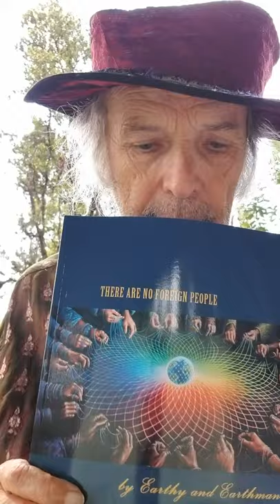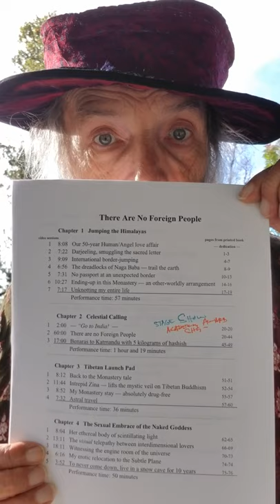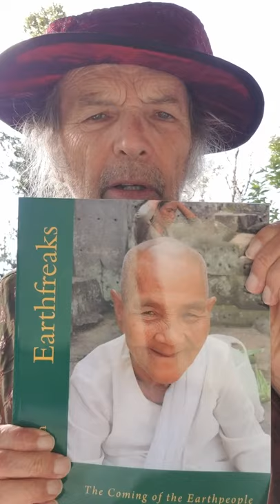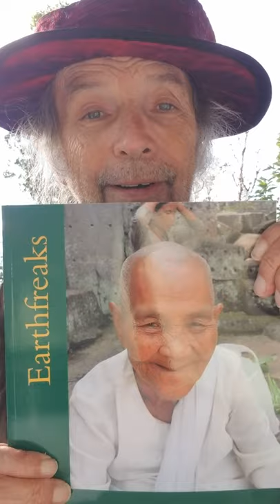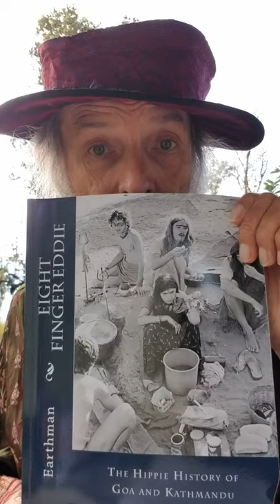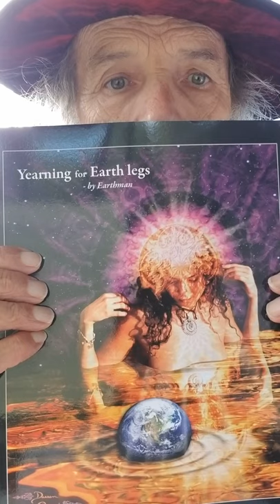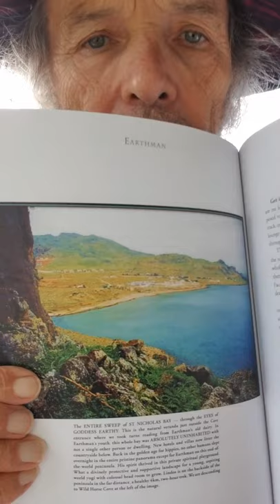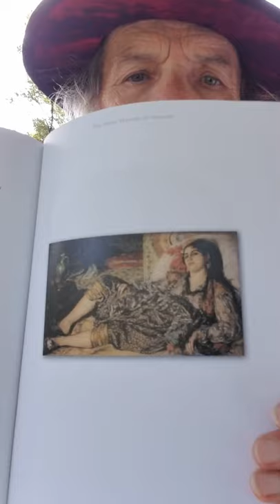Goddess Earth Pentalogy Introduction (p1)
Part one (of the introduction) to the five "Goddess Earth" books. Earthman gives us the big picture overview of his audio/video performances on YouTube